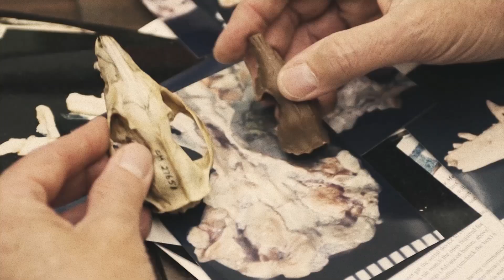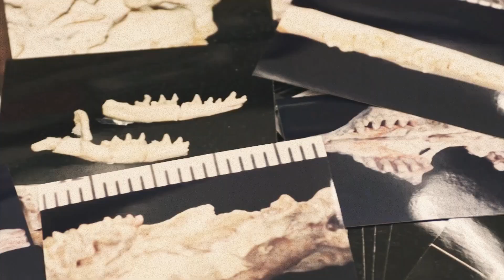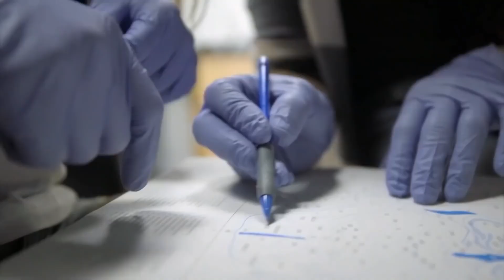🐱‍🐉 Stronger than DINOSAURS! The ANCESTOR that gave rise to mammals_ Therapsid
Then you are lucky you fell for this video.
Apparently they have nothing in common, but the truth is that they are all part of the same group.
This group is the Terapsids.
Those who are not interested in paleontology may never have heard of them, but the vast majority of this group disappeared from the planet in the Permian, 250 million years ago.
But they were not completely extinct.
A handful of them managed to survive, and more than this, over time they became a very successful group.
This group is a species that still exists today and that we humans are also part of, the mammals.
For this reason we can say that the therapsids are our ancestors.
These creatures are also called reptilian mammals or mammaliaforms.
Wow! They look pretty strong, don't they?
This curious creature had many reptile-like features, but we can also notice in them many mammal-like characteristics.
Do not confuse them with dinosaurs.
There is nothing in common between therapsids and dinosaurs.
But after all, what was this curious creature?

Appearance and nature
The Terapsids are a really large group. And since their appearance varies so much, it is really hard to notice their relatedness.
But still they have points in common, mainly their teeth.
There probably aren't many people who have ever looked inside a crocodile's mouth. But if you look at a picture of one, smiling with its mouth wide open, you will notice that the size and shape of its fangs are all the same.
In this the other reptiles are also the same. But on the other hand the teeth of the Terapsids are different, with the canines, incisors and molars each having a different function.
In addition, Terapsids have also learned to walk in a different way.
Their limbs are connected at the bottom of the body, unlike creatures such as the crocodile, which are connected at the sides.
Another important feature of Terapsids is the hair that covers their bodies.
We do not know when they realized the promising future of body hair and started to develop it. What we can say is that from the beginning, their fur was soft and smooth and without the presence of scales.
Apart from this, almost all therapsids had whiskers like cats.
Would you like to have such a creature as a pet?
Did the therapsids also purr? Very interesting.
Finally we have one more feature.
They began to feed their young with their mother's milk.
They could not breed their young in their bellies, but in return they laid eggs covered with a kind of leather.
For example the platypus, which still does this to this day.
Perhaps like kangaroos, therapsids had a special pouch and carried their eggs in it. But this is still just speculation.
They had hair all over their bodies, teeth of various shapes, and fed their young with mother's milk. What is missing?
Exactly! Body temperature.

The rich diversity of the Terapsids
Paleontologists tend to get carried away when it comes to classification, and often there are heated debates about ¨How to classify animals¨.
Besides common classifications like ¨order¨ and ¨family¨, there is also something called ¨clade¨.
This includes all the branching of descendants originating from a common ancestor.
According to this, the Terapsids are divided into 3 main clades.
The Dinocephalians, Anomodonts and Teriodonts.
Already revealing the end of the story, only the theriodonts will have a happy ending. But let's follow the order of the facts.
Starting with the dinocephalians.
This giant animal measured up to 6 meters in length, and was, so to speak, very ¨healthy¨.
And above all, it reminds us very much of a calm hippopotamus today.
Dinocephalus also liked to go into the swamp and chew on rotten tree trunks or plants like horsetail.
The meaning of ¨Dinocephalia¨ is ¨terrible head¨. Do you know why?
It is called so because of its extremely thick skull, and the horns and pointed structures that decorate it.
For example the Stemmenosuchus, which had something like a crown.
It also had a protuberance on its cheeks and above its eyes, but its function to this day has not been completely unraveled.
Some theories state that it served for thermoregulation, while another theory explains that using them, they pushed each other to decide who was the strongest in the group.
Also part of this group were some primitive predators, who lived inside bushes on the edges of lakes, and would attack their prey by surprise.
Broadly speaking, all the conditions for the Dinocephalians to thrive were complete. For this reason, by the early Permian they had already expanded their habitat throughout the giant continent of the time called Pangaea.
But by the end of the middle Permian they had practically become extinct.